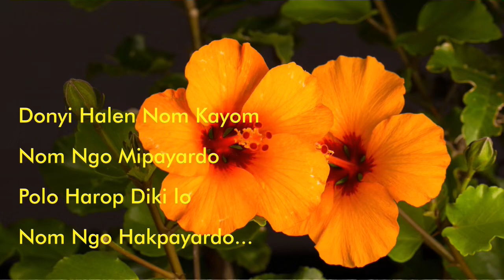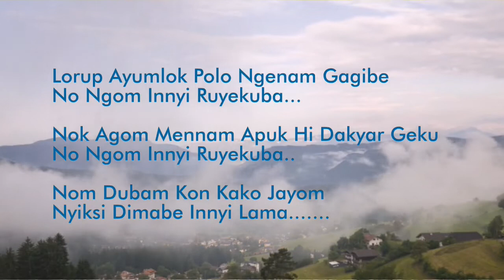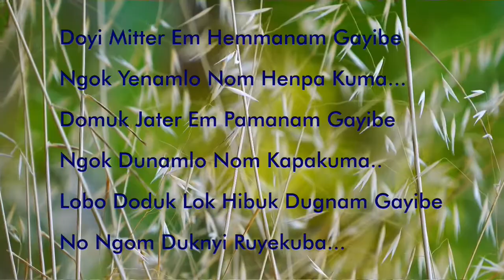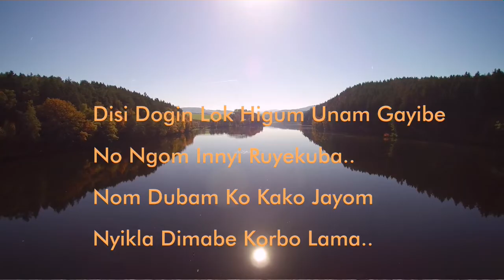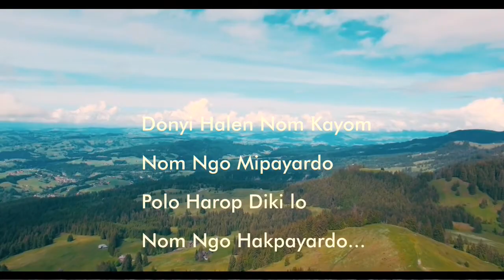Donyi Halen Nom Kayem Song|Galo Song|Donyi Halen Nom Kayam lyrics song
Donyi Halen nom Kayam Galo Song